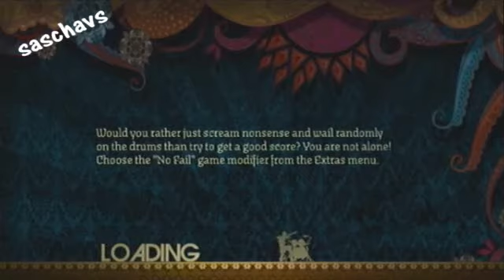RB 2: New Kid in School (expert drums) sightread FC 100%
Me FCing New Kid in School by The Donnas. Cool song! Remember Take it Of from GH1? I sure do ^^ The Donnas are a great band.

This was during my career playthrough, song 1 of a Mystery Setlist in Amsterdam. The band my character plays with is called 'The Upstage' (which is the name of my REAL band).